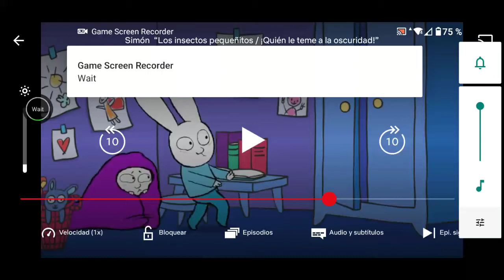Simon Stomach Growling